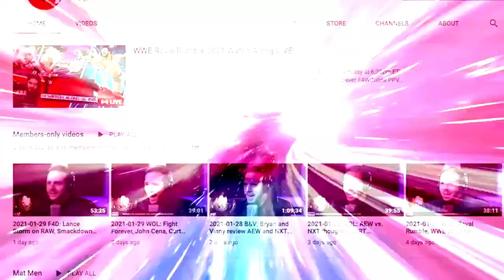There is no WWE sale yet: Wrestling Observer Live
Bryan and Mike discuss the speculation that went down Tuesday night regarding a WWE sale to Saudi Arabia. [January 11, 2023]